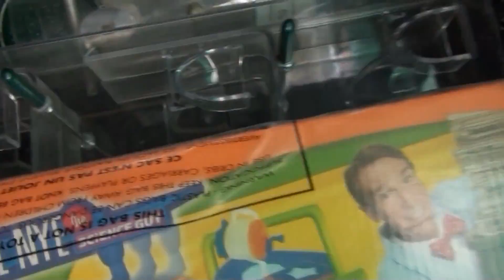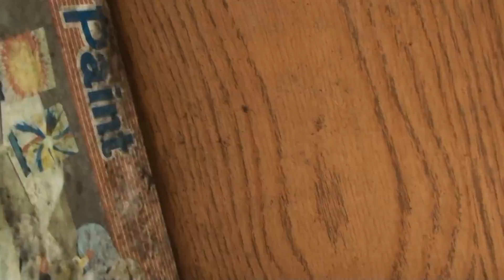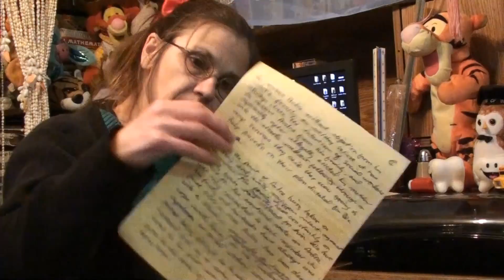Trashy People Trashing Our Life - Ministry of Tears - X Rant - (Mar 17, 2013) - 65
With all the children in the world who have absolutely no one family member in their life, social workers have to go after Andre with a vengeance to keep him away from HIS family. How does any of that make sense?

July 21, 2015 analytical reading for this video is: 158 views; 1 thumbs up; 1 thumbs down @ 11:25 pm